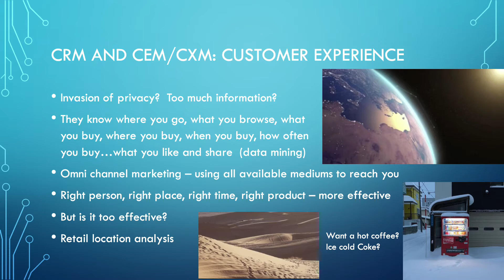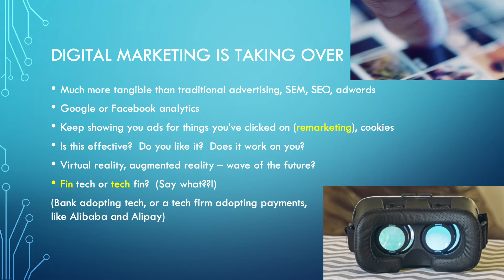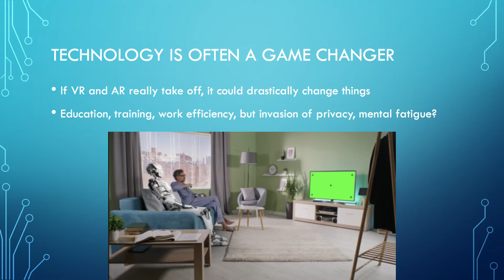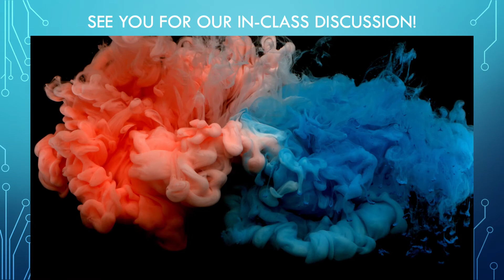Marketing Questions for Discussion Session 2